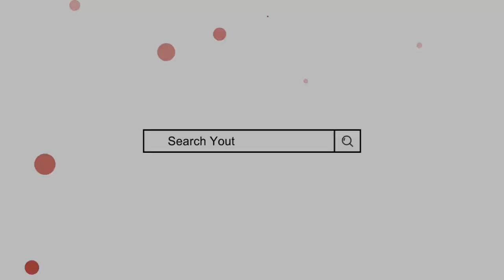Mulaika Name Meaning In Urdu || Mulayka Naam ka Matlab || Mulaika & Maleeka Name Info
Mulaika Name Meaning In Urdu
Mulaika Naam ka Matlab
Mulaika Naam ke mayne
Maleeka Name Meaning In Urdu
Maleeka Naam ka Matlab
Malika Name Meaning
Malika Naam ke mayne
maleeka name meaning
Baby girl names
Sahabiyat ke naam
Mufti sadakat
ملیکہ کے معنی
ملیکہ نام کا مطلب
ملیکہ صحابیہ کا نام ہے